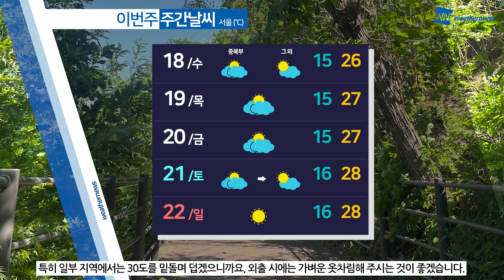[웨더뉴스] 오늘의 날씨 (5월 17일 05시 기준)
오늘도 초여름 더위는 계속되겠습니다.

어제보다 1~3도가량 더 오르면서 대부분 낮 기온이 25도를 넘어서겠는데요.

다만 아직 아침저녁으로는 공기가 다소 서늘한 만큼 큰 일교차에 대비한 옷차림해 주셔야겠습니다.

오늘도 맑은 하늘에 자외선이 강하겠고요. 건조한 날씨도 이어지겠습니다.